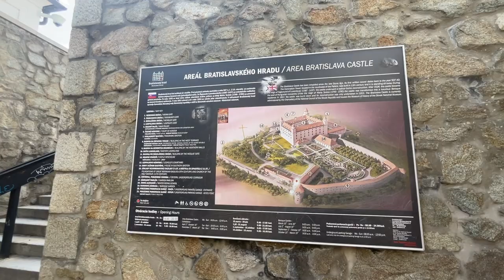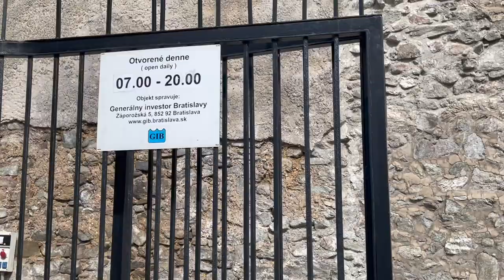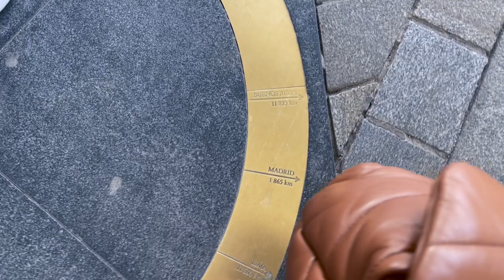Trip to Bratislava, Slovakia 🇸🇰: Castle in Bratislava 🏰